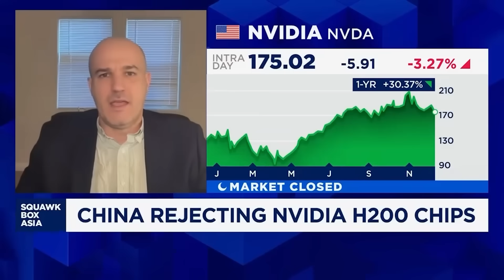Zucks, Jensen & Dan Ives Opportunity of a Lifetime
This episode connects three critical ideas shaping the AI era: founder-led conviction, energy as the true constraint, and leadership as a valuation multiplier. Dana White’s inside view from a Meta board meeting shows why Mark Zuckerberg can make radical, high-risk AI bets that hired executives never could, including paying extraordinary sums to elite young talent and pivoting aggressively without consensus drag. The discussion then reframes AI “bubble” fears by identifying the real bottleneck as energy, not demand or capital—AI adoption is still near 3%, and scaling to 10–20% would overwhelm the grid, making nuclear power and even space-based data centers essential to the next phase of growth. Finally, the spotlight on Jensen Huang explains why NVIDIA earns a premium: Jensen’s irreplaceable, founder-driven leadership, unconventional organization, and decades of technical intuition enabled deliberate bets like CUDA and the data-center pivot long before competitors reacted, reinforcing the idea that in AI, the biggest winners will be companies led by founders who can move fast, think deeply, and build the infrastructure—organizational and physical—that everyone else depends on.